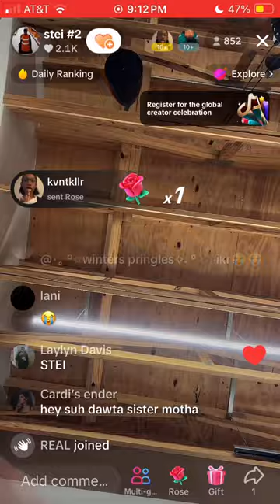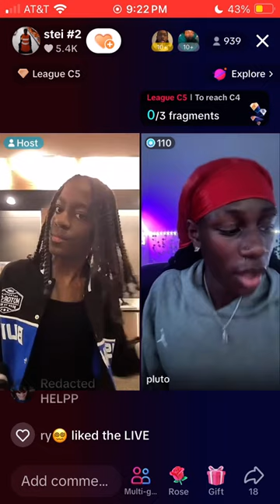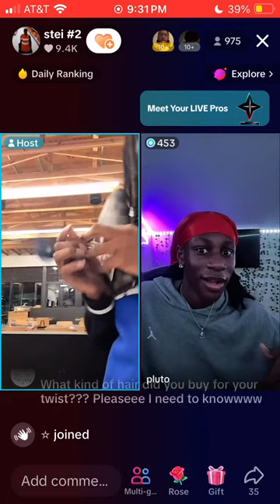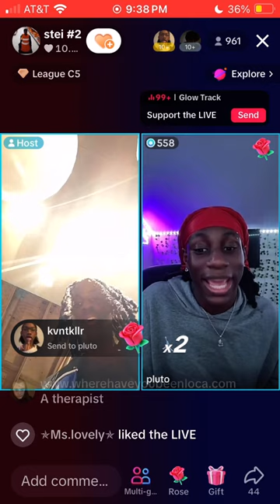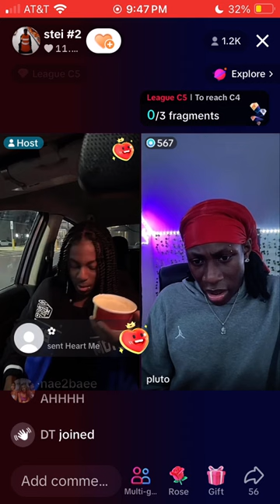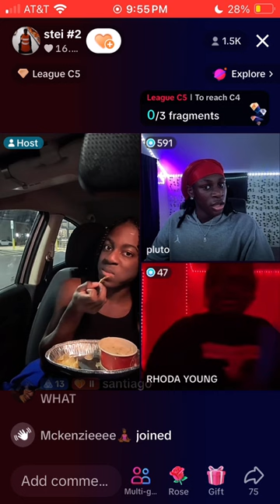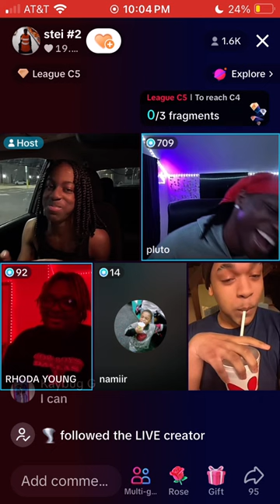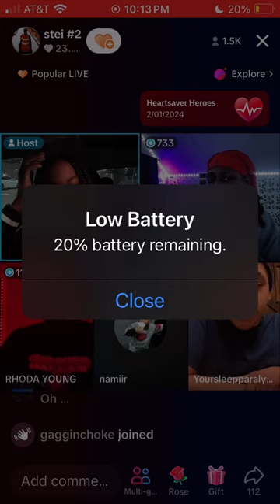STEI TIKTOK LIVE WITH FRIENDS (2/1/24)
STEI TIKTOK LIVE WITH FRIENDS: PLUTO, JAY, NAMIIR, JOSEPH, JAMES, AND  MITCH
This live was so funnn
#1 Steylist
LIKE FISHHHHH 😝   @steyeuh